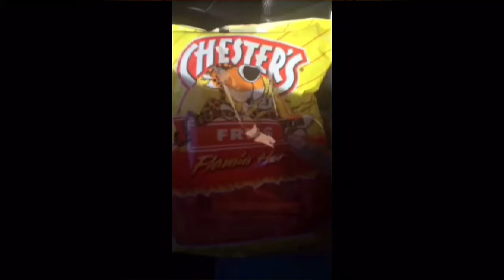WATER BOTTLE MAGIC PRANK! ( on stepbrother)